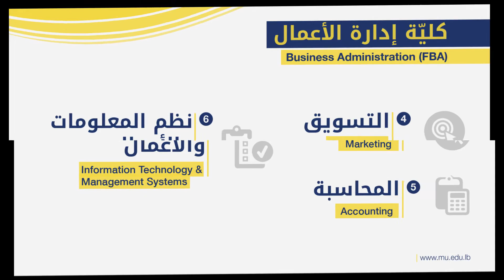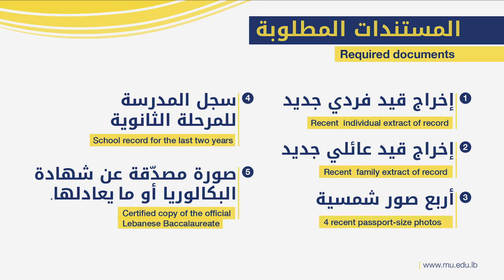جامعة المعارف - فيديو تعريفي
العنوان: لبنان - بيروت - طريق المطار